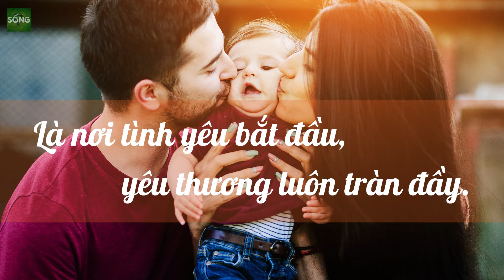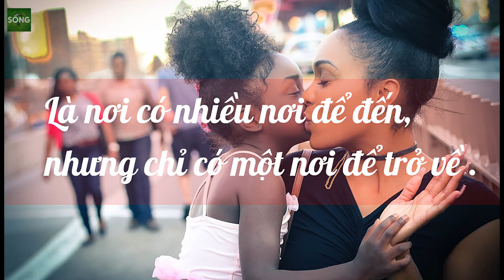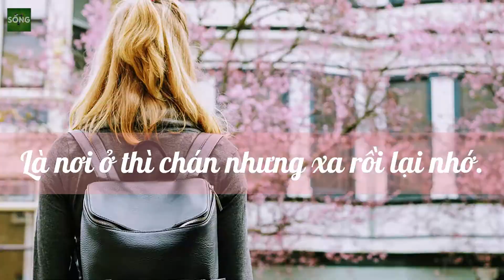NHÀ - THÔNG ĐIỆP CUỘC SỐNG | Meoluoi MusicPlay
Nhà là nơi bạn có nhiều nơi để đến nhưng chỉ có một nơi để trở về .